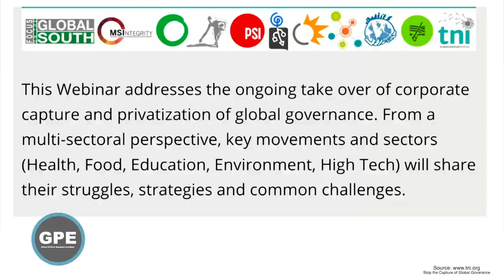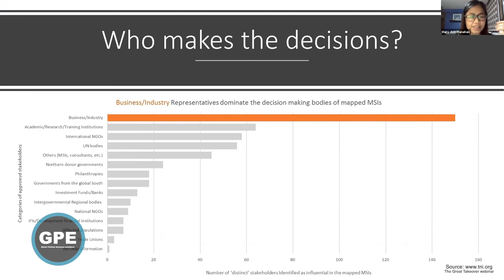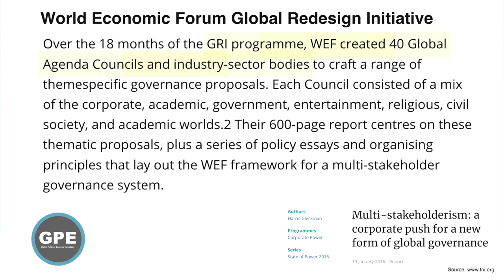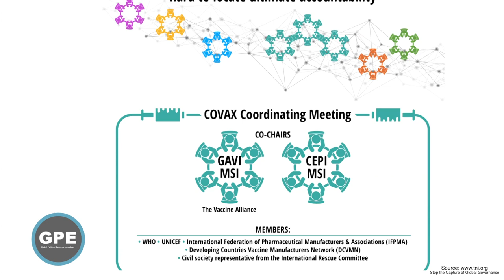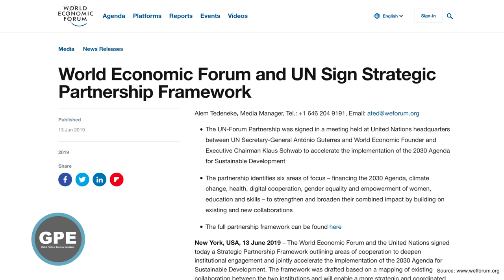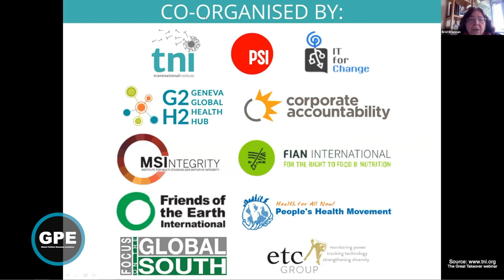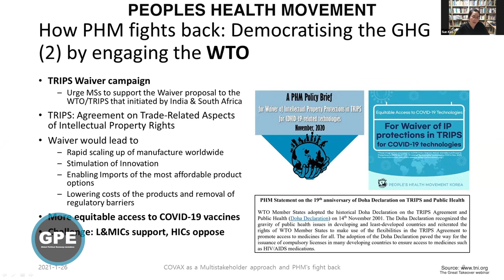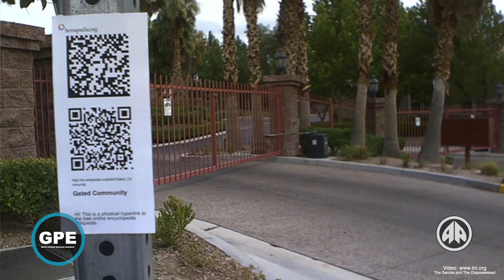Global Coup d’État: Mapping the Corporate Takeover of Global Governance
Corporations have stepped beyond lobbying governments. They are integrating in policy-making at the national and international levels. From agriculture to technology, decisions historically made by governments are increasingly made by secretive unaccountable bodies run by corporations says Nick Buxton.